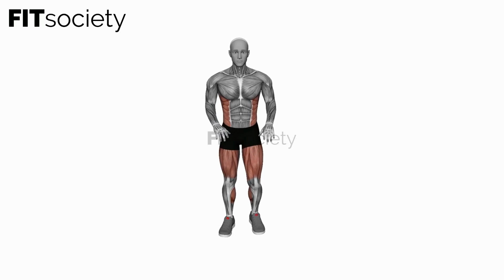Bodyweight Keeling To Hand Tap - Exercise - Fitness Oefening - Fitsociety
Welcome to Fitsociety, your ultimate destination for fitness inspiration and knowledge! In this video, we're thrilled to introduce you to the dynamic and challenging Bodyweight Kneeling to Hand Tap exercise. Whether you're a beginner looking to build strength or an advanced fitness enthusiast searching for a new move to add to your routine, this exercise is sure to challenge your core stability, upper body strength, and coordination. Join us as we break down the proper form, benefits, and variations of the Bodyweight Kneeling to Hand Tap.

The Bodyweight Kneeling to Hand Tap exercise is a full-body movement that targets multiple muscle groups, including the core, chest, shoulders, and triceps. It's a fantastic exercise to improve your overall body control, stability, and functional strength. As you perform this exercise, you'll engage your core muscles to maintain a stable kneeling position while reaching out and tapping your hand to the opposite shoulder. This movement requires coordination, balance, and a strong mind-muscle connection.

To perform the Bodyweight Kneeling to Hand Tap, start by kneeling on the ground with your knees hip-width apart. Place your hands on your shoulders, crossing your arms in front of your chest. Engage your core and keep your back straight. From this starting position, slowly lift one hand off the shoulder and reach across to tap the opposite shoulder. Return the hand to the starting position and repeat the movement with the other hand. Continue alternating sides while maintaining a stable and controlled kneeling position.

As you perform the Bodyweight Kneeling to Hand Tap, focus on the quality of each repetition rather than speed. Keep your core engaged throughout the movement, avoiding any excessive arching or rounding of the back. Control the movement with precision, ensuring that each hand tap is deliberate and controlled. If you find it challenging to maintain your balance, you can widen your base of support by separating your knees slightly wider.

One of the great aspects of the Bodyweight Kneeling to Hand Tap exercise is its versatility. You can modify the exercise to suit your fitness level or make it more challenging as you progress. If you're a beginner or have limited upper body strength, you can start by performing the movement with a narrower hand placement, tapping the same shoulder instead of crossing over. As you gain strength and coordination, gradually increase the range of motion and intensity by reaching farther across your body and tapping the opposite shoulder.

Incorporating the Bodyweight Kneeling to Hand Tap exercise into your fitness routine offers numerous benefits. Firstly, it strengthens your core muscles, including the rectus abdominis, obliques, and deep stabilizers. These muscles play a pivotal role in maintaining a stable and strong core, supporting your overall posture and balance. Secondly, this exercise targets your chest, shoulders, and triceps, helping to tone and sculpt your upper body. Lastly, the Bodyweight Kneeling to Hand Tap improves your coordination and proprioception, enhancing your overall body awareness and control.

Our goal is to provide you with the tools and knowledge you need to achieve your fitness goals and lead a healthy, active lifestyle.

Don't forget to explore the Fitsociety YouTube channel for more exercise demonstrations and fitness-related videos. to discover an extensive library of exercises, workout plans, and fitness resources.

 keep pushing yourself, stay consistent, and embrace the journey to a fitter, stronger, and healthier you.